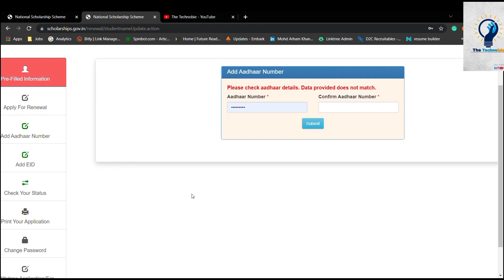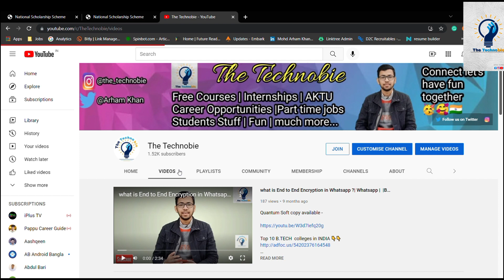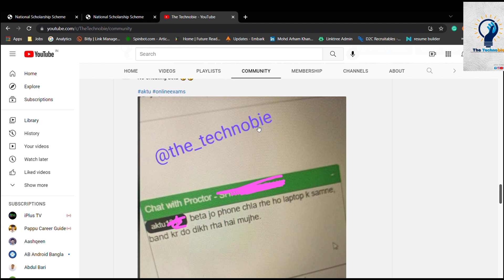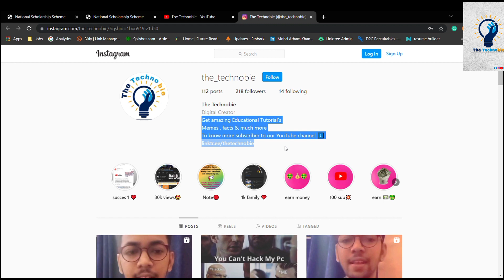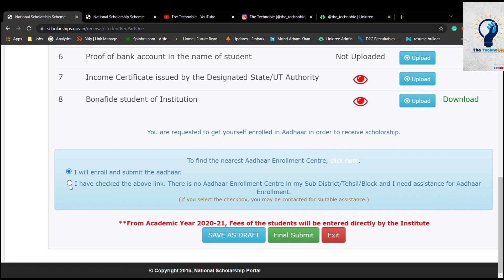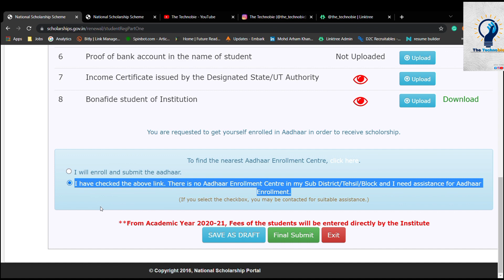NSP Scholarship | Aadhaar Error Resolved | MOMA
Support us!
Apply link for Walmart and Myntra SDE hiring-

Topic covered-
nsp
moma
national scholarship portal
aadhaar card
nsp aadhaar verification
nsp aadhaar vault server error
nsp aadhaar problem
nsp aadhaar not match
aadhar card
aadhar
eaadhar
aadhar pan link
aadhaar
nsp login
nsp portal
aadhar status
aadhar update
aadhar card link with mobile number
nsp scholarship
adhar card update
adhar status
check aadhar status
aadhar update status
adhar update
verify aadhar
nsp
moma
national scholarship portal
aadhaar card
aadhar card
aadhar
eaadhar
aadhar pan link
aadhaar
nsp login
nsp portal
aadhar status
aadhar update
nsp scholarship
adhar card update
adhar status
check aadhar status
aadhar update status
adhar update